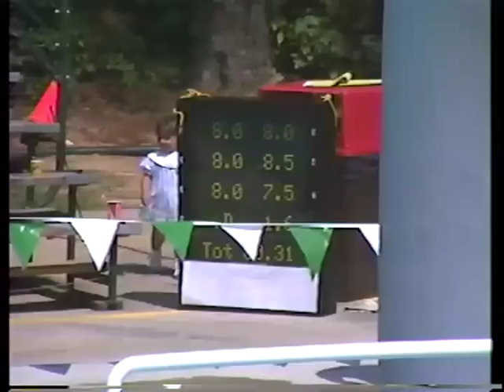1992 Kent Ferguson - 101A - 8.5s - 3 meter springboard diving - USA Diving Outdoor Nationals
Kent Ferguson doing a 101A for  8.5s in the mens 3 meter springboard diving competition at the 1992 USA Diving Outdoor Nationals Diving.
Kent is back on the diving boards after a few years of retirement, and his on his way to his first Olympic Games after having finished 3rd at the 2 previous Olympic Trials.
Thanks Rick Gilbert for the memories and history of diving!